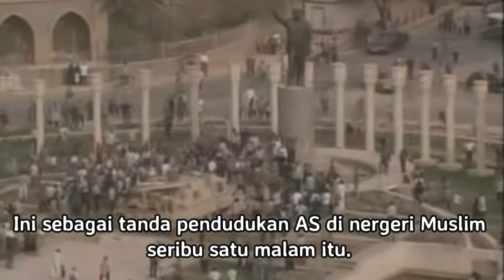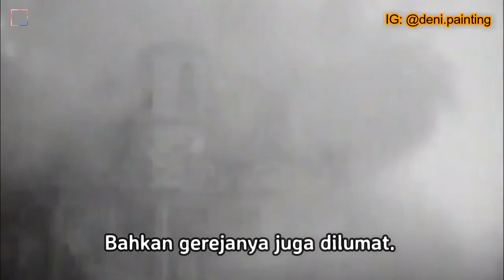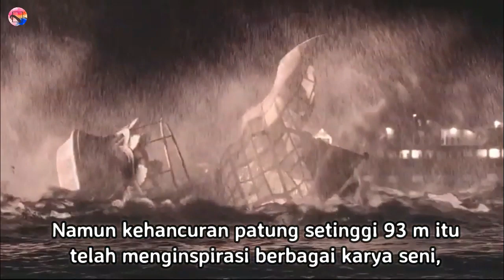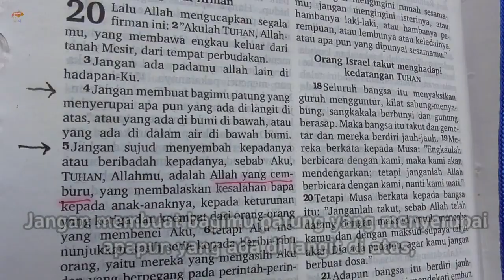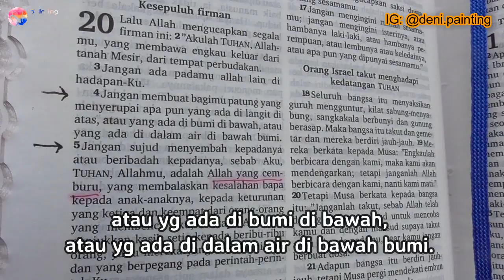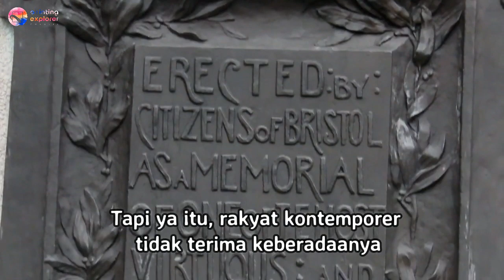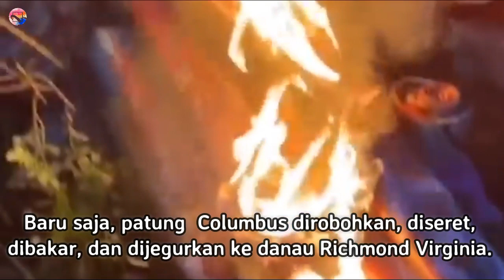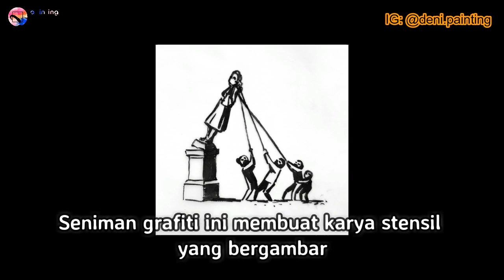MENGAPA DI BARAT PATUNG-PATUNG JADI SASARAN ???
Kasus di Amerika merembet ke Inggris. Patung-patung jadi sasaran. Mengapa seperti itu? Kita coba lihat akar sejarahnya, termasuk kasus Ikonoklasme.

Born: 21 June 1973, Central Java, Indonesia